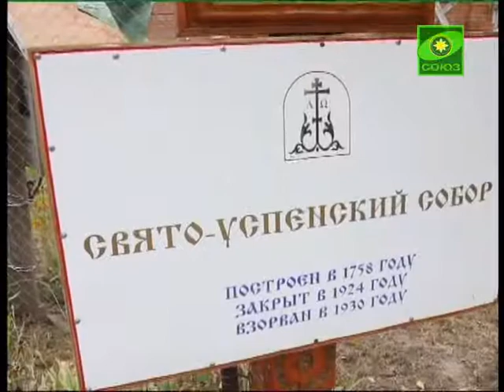В Брянской епархии прошла Свенская ярмарка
В Брянской епархии прошла традиционная Свенская ярмарка -- у стен Свенского Успенского мужского монастыря собрались мастера на все руки. Около семисот предприятий и организаций России, Украины и Белоруссии представили свою продукцию, собралось множество творческих коллективов. Благословил работу выставки митрополит Брянский и Севский Александр.